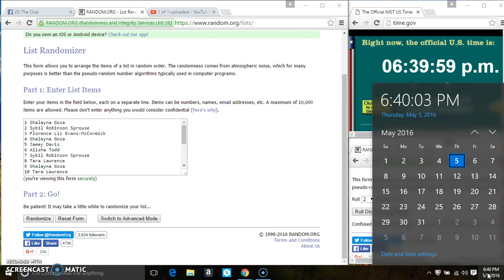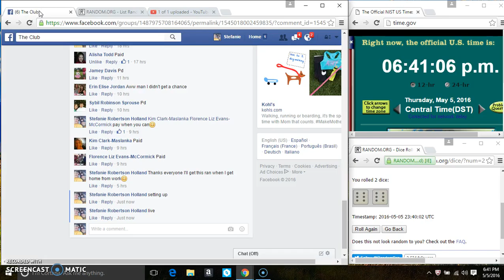Trunk organizer and cooler